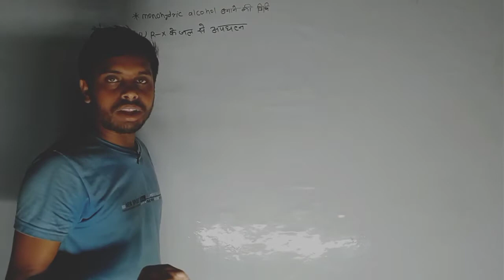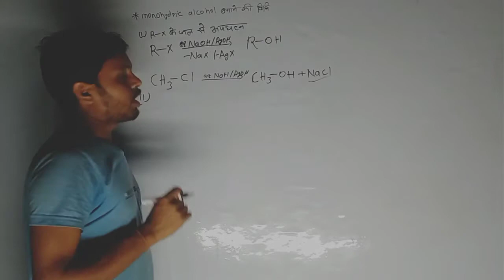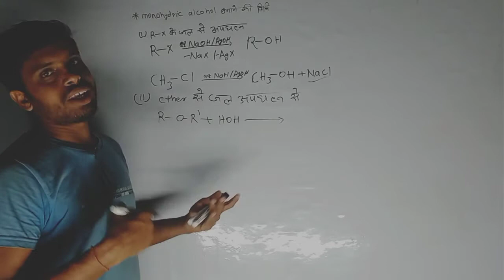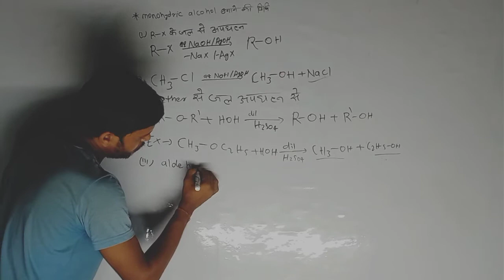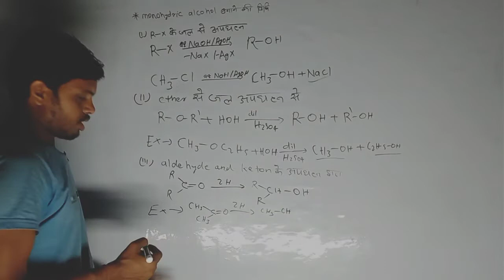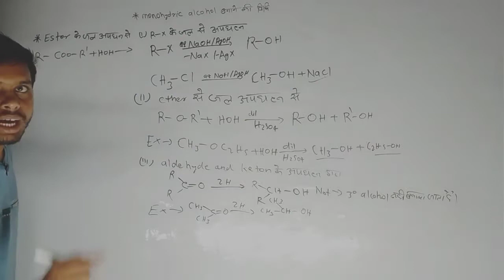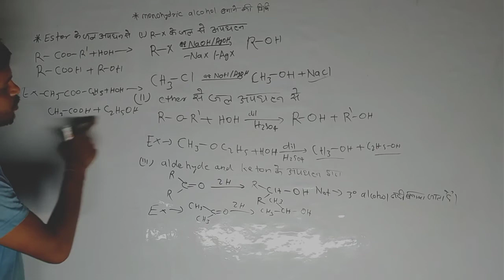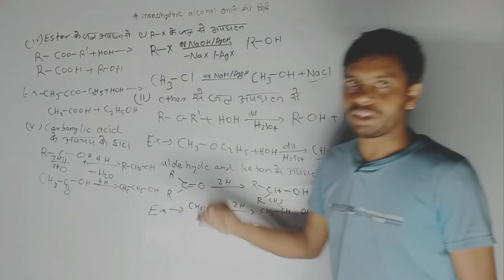alcohols phenols and ethersClass 12 Chemistry | NCERT | Organic |BSEB NEETJEE|फेनोल अल्कोहल इथर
chemistry practical class 12 class 12 chem practicalchemistry class 12 chapters 12th class chemistry ncert book
organic chemistry class 12 chemistry in everyday life class 12
alcohol phenol and ethers class 12 important questions
alcohol class 12
alcohol phenol and ethers class
12
alcohol phenol and ether
alcohol class 12 chemistry
alcohol phenol and ethers class 12 one shot alcohol phenol and ether class
12th chemistry in hindi